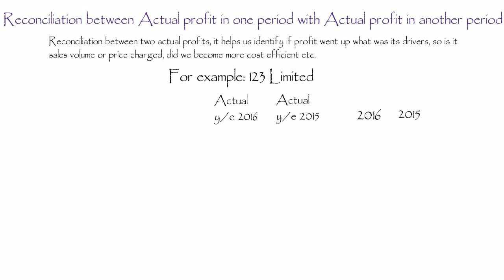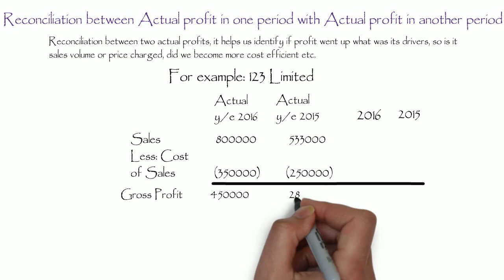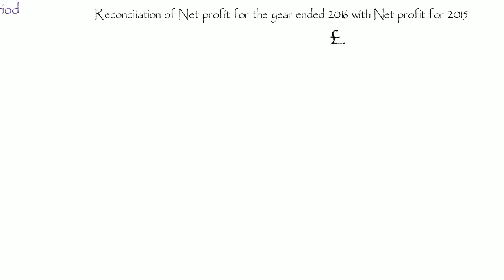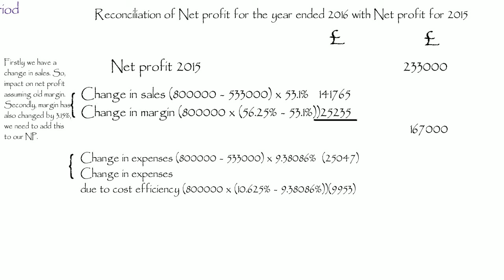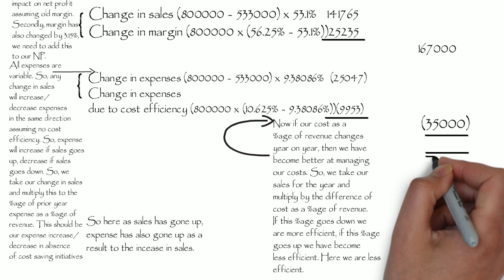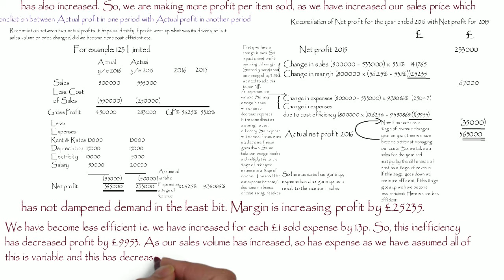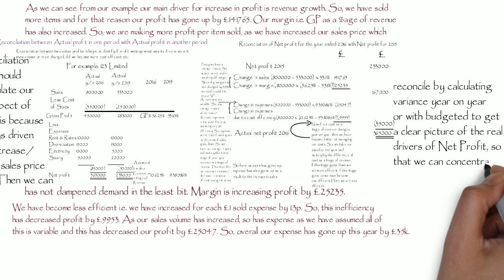More Example of Reconciliation between Actual profit in one period with Actual profit in another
Reconciliation between Actual profit in one period with Actual profit in another period